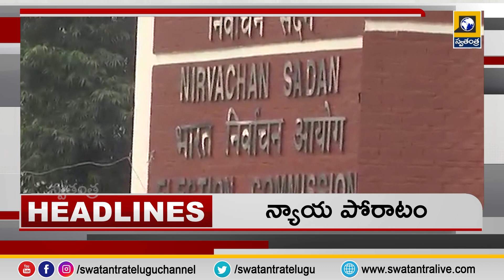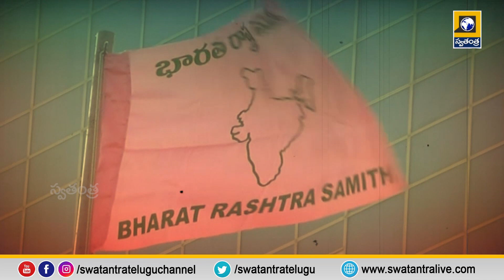Telugu News Updates || 11Am Bulletin Updates || Swatantra Tv Live || TS & AP News Updates